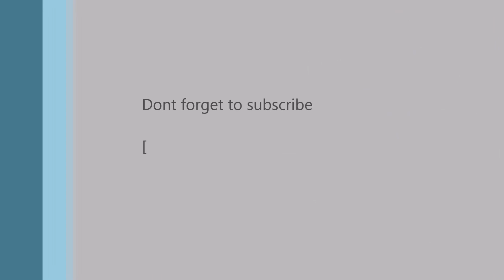The Sims 4 - Vampires - Invasion of Newcrest #3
Just Visiting .Amarena turns into a Vampire - for information about the houses used go to my google plus please use the link